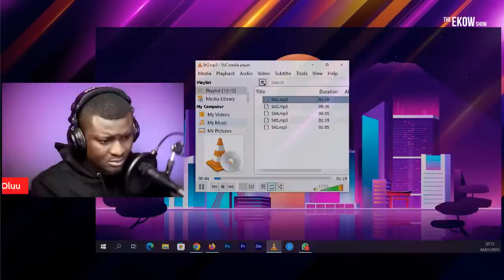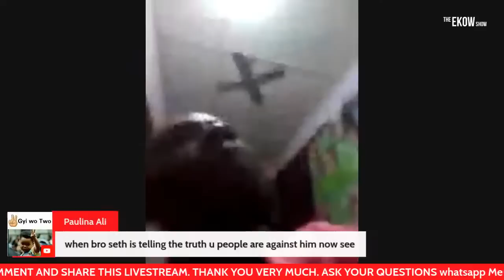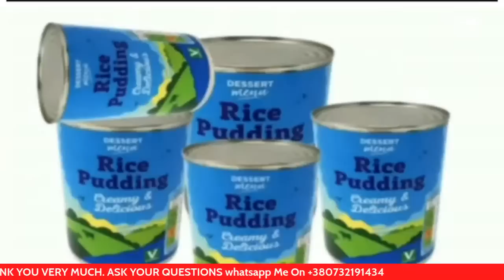🔴LIVE PROPHET KOFI ANNAN VS EX-PASTOR (MY SIDE OF THE STORY):